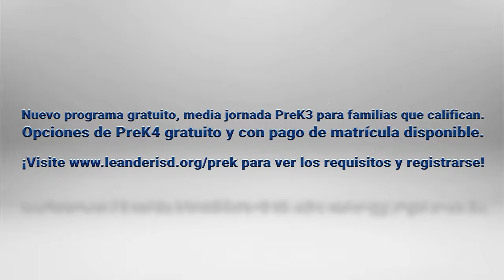Nuestros padres y maestros de PreK en Leander ISD comparten sus historias ¡Regístrese para 2021-22!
¿Se ha preguntado si el Pre-Kínder de Leander ISD sería una buena opción para su niño(a)? Escuche la experiencia directa de una madre de familia y de una de nuestras increíbles maestras de Pre-Kínder. El registro está ahora abierto para los programas de Pre-Kínder para niños de 3 y 4 años de edad. ¡Asegure su cupo ahora para el otoño de 2021!